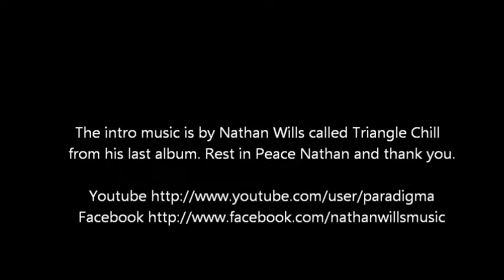Minecraft - 1.8 World - Episode Four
The intro music is by Nathan Wills called Triangle Chill  from his last album. Rest in Peace Nathan and thank you.